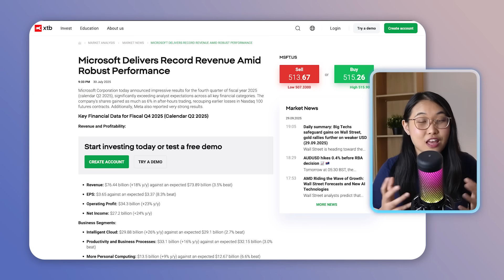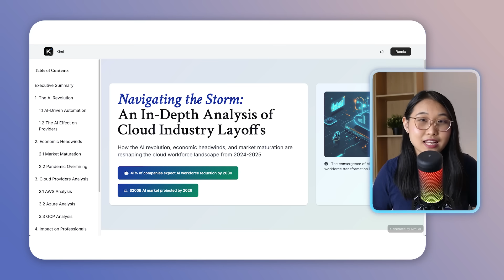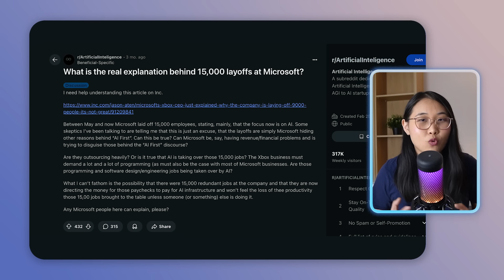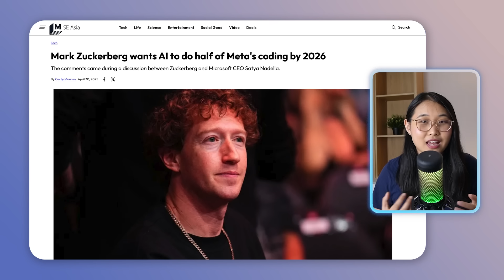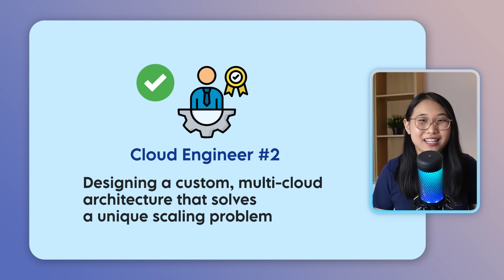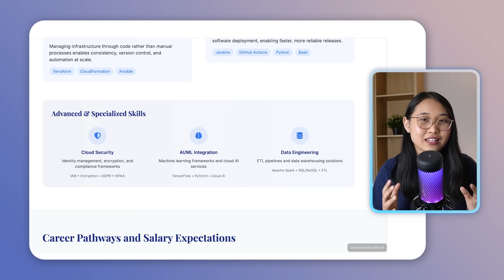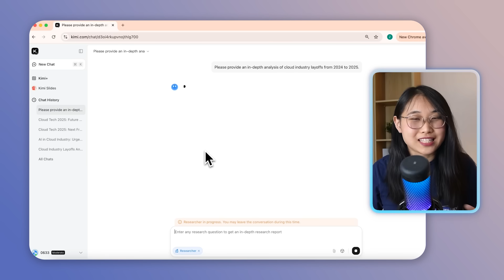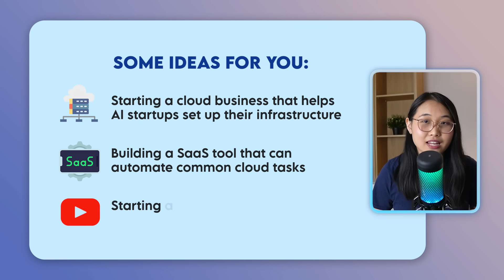Cloud Layoffs Explained: Who's Safe and Who's Not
Cloud layoffs have NOTHING to do with performance. In this video, I reveal the real reasons behind layoffs, and how you can stay protected.

▬▬▬▬ ⏱ Timestamps ▬▬▬▬
0:00 Introduction
1:32 Impact of AI & Stock Market
3:56 Who's safe from layoffs?
5:45 Roles with high growth
6:29 In-demand skills
7:56 Most important skill
9:28 Conclusion

▬▬▬▬ 📲 Other Platforms ▬▬▬▬